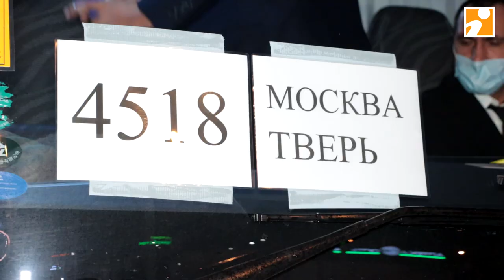Из Твери в Москву запустили самые дешёвые и быстрые автобусы